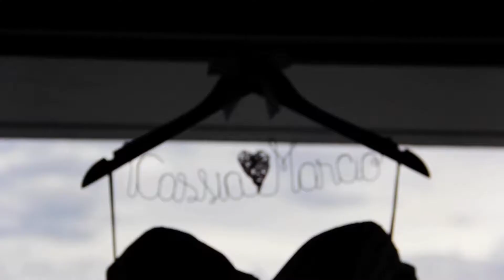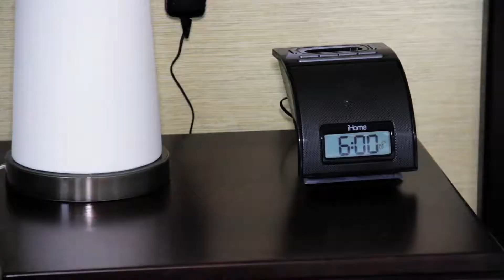Cássia & Márcio - Casamento Quinta do Chapecó